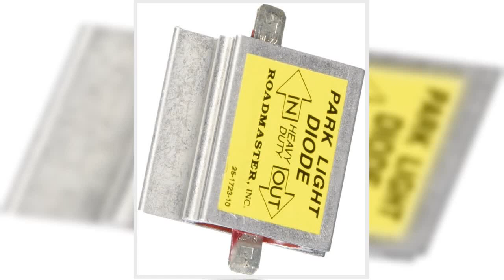Great product - Roadmaster 690 Single Park Light Diode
Fit type: Universal.Fit Type: Universal
Package Dimensions: 1.27 H x 20.32 L x 13.716 W (centimetres)
Country of Origin : United States
Package Weight: 0.045 kilograms
This light diode prevents damage to a towed vehicle's electronics that can occur if the towed car's headlights are turned on while the electrical cord is still connected to the motor home. It will prevent any interaction between the two vehicle's park light systems. Recommended for all vehicles.
 It works
I am using this on an old work truck that did not have DRL's and with me being a big fan of having them I decided this was the best way to about making them work as I expected. With a step down converter I now have 9 V with the headlights on during the day and full voltage at night. This way my costly headlight bulbs last a nice long time and no back feed to the tail or marker lights.